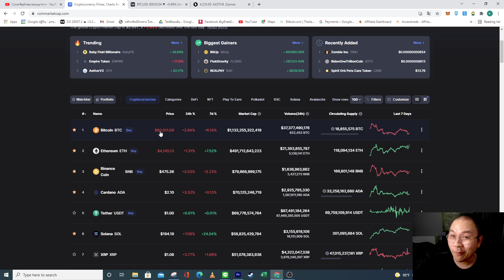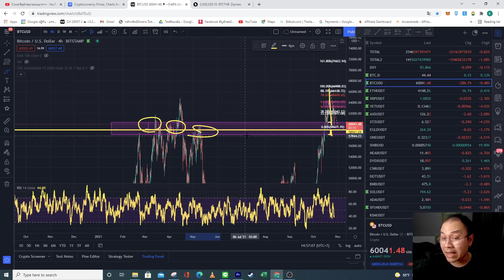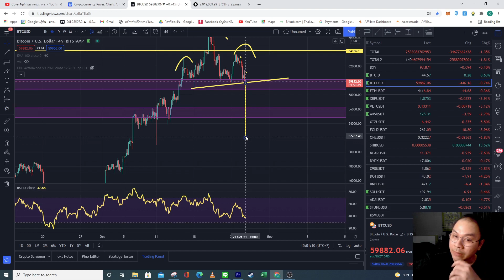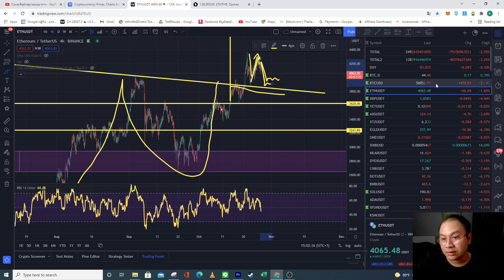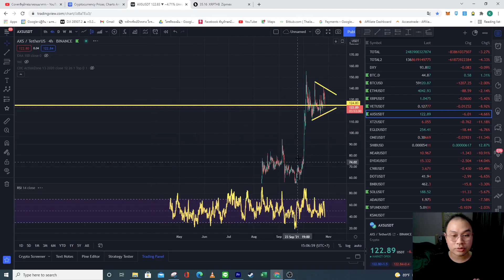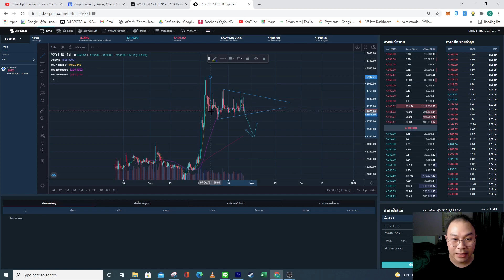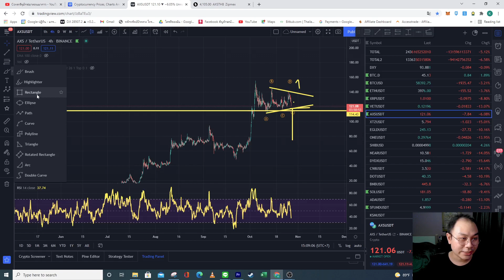Bitcoin หลุดแนวรับ แค่ย่อหรือเปลี่ยนเทรน!!? l Quick BTC Update 27 ต.ค. 64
✍️ รีวิวคอร์สเรียน Trend Following & Trade Setup by I Learn A Lot

📌 Playlist บทวิเคราะห์กราฟบิดคอยน์ (Bitcoin)

📌 กลุ่มเพื่อนพิ่งพายามดอย Bitcoin OpenChat Line (ตอนนี้เต็มแล้วครับ)
📌 กลุ่มเพื่อนพิ่งพายามดอย Bitcoin (สาขา 2) Telegram